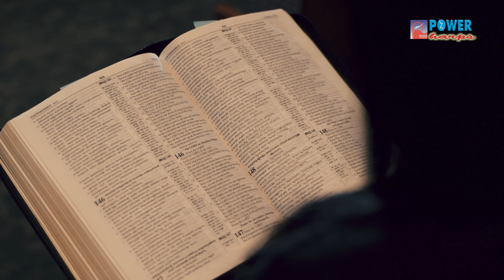ജീവദായകാ നാഥാ I Jeevadayaka Nadha I Christian Devotional Song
Lyrics, music & Vocal:
JINIMOL SIMON

BGM Score & Key board Programming:
Pr.JOSE PARAKODU
Guitars: SUNNY ALAPPY
Flute: RAVI ADOOR
Special Thanks:
Dr  MATHEW C Varghese FTS Manakala

Studio
KINGDOM DIGITAL, Thiruvalla
 ROYAL AUDIO HUB, Adoor

Mixing & Mastering:
JERRY JOHNSON ,Kingdom digital Thiruvalla
Camera
:ROBINSON PULIKKOTTIL NELSON

Editing:
BINU J THOMAS